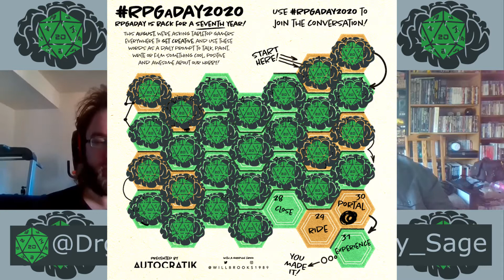RPGaDay 2020 Day 28 Close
It is August and once again it is time for RPGaDay 2020. For the next month we will be chatting about RPGs using the prompts given to us. If you would like to join in use RPGaDay2020 and post your own videos or blogs.

Channel Twitter: @Int_Mod
Channel Instagram: @intelligence_mod
Clint Twitter: @Binary_Sage
Theo Twitter: @DrgnScorpion